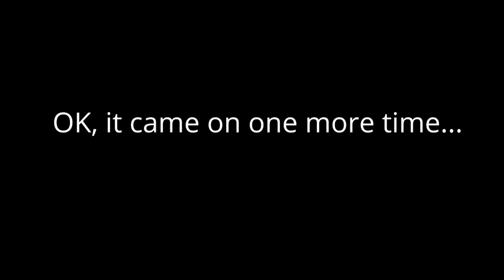Chadwick - The Rest - 09-2017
This is what other footage I recorded on our trip to Chadwick earlier in September.  We rode from Cobb Ridge campground to Rattlesnake Cave.  Later we went up 113 north of Camp Ridge, what I call North of the Wall.  We didn't run into any free folk, but we did find some white rockers.
The last part is a little slow and we stopped a lot as we were looking for a Vivitar action camera that we lost in late August. If anyone finds it message me, at least get us the footage.